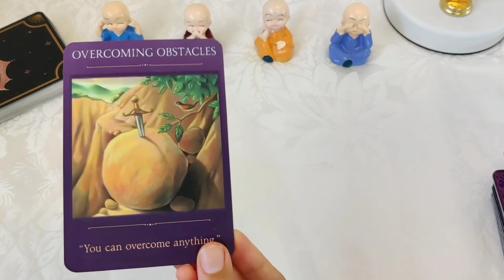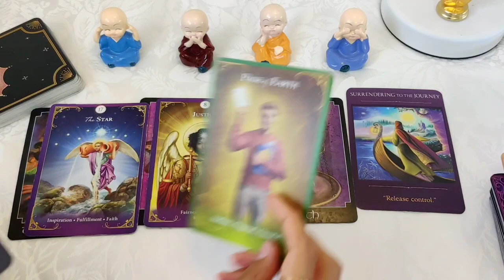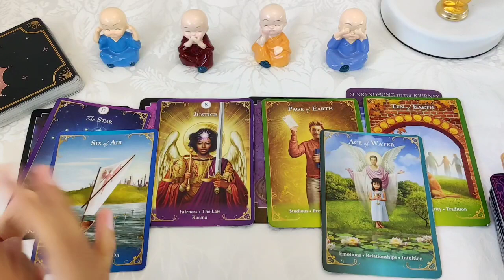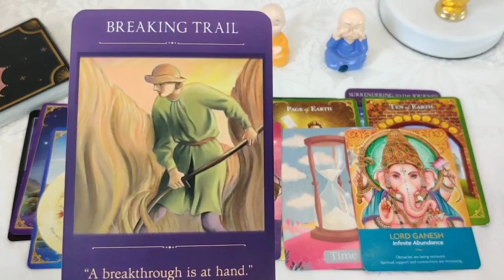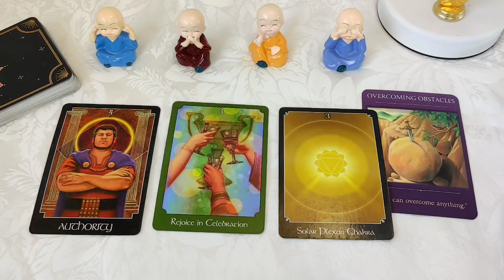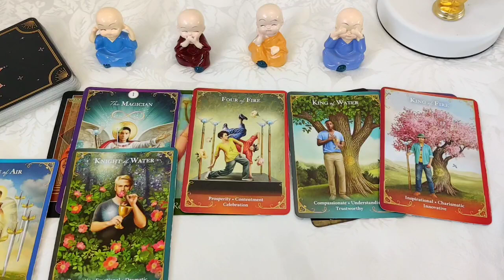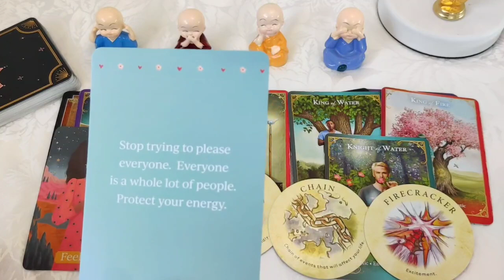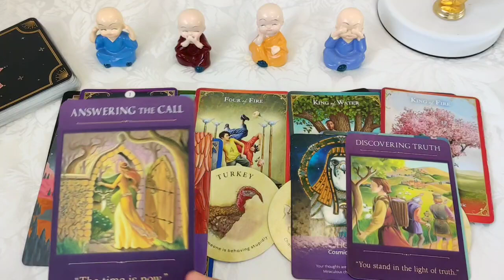जिस चीज़ के लिए आप pray कर रहे हो क्या वो आपको मिलेगी ❤️ pick a card timeless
pile 1- 1:00
pile 2- 13:00